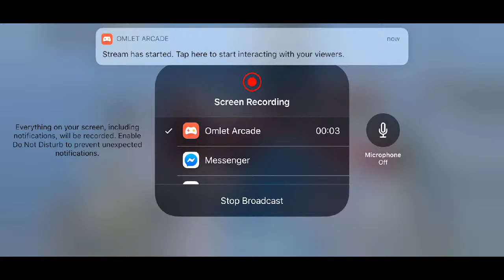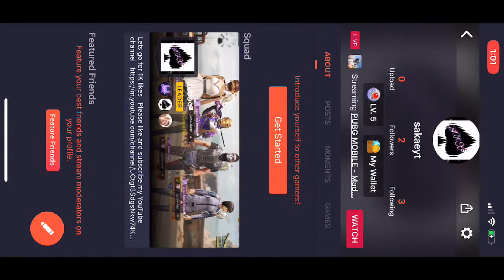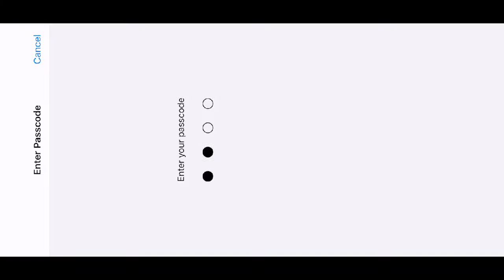2 V 4 lets go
Lets go for 1k likes